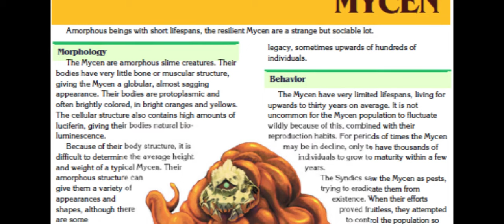RPR 24: Myriad Song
Roleplay Roulette is back and tackling ten-thousand world's worth of roleplaying with Sanguine Games LLC's gonzo sci-fi epic, Myriad Song!